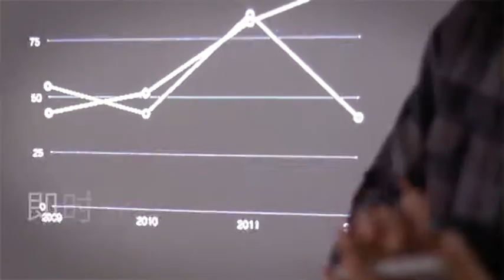Qrojector iPhone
Video for "Qrojector" mini projector using iPhone